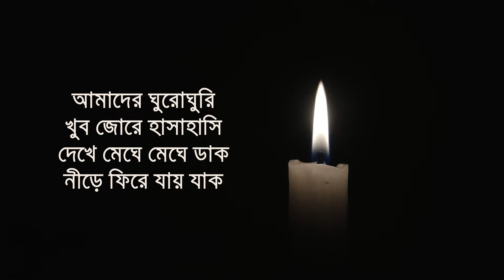Amader Ghuroghuri | ঘুরোঘুরি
2014 bangla song Amader Ghuroghuri.
Video: Video by Christian Bodhi from Pixabay.
Video Editing: Ts Studio.

Music information:
Lyrics: Sabbir Ahmed Shawn (kobi Shawn)
Copyright:  Tanzirul Huque Mazumder Inc.